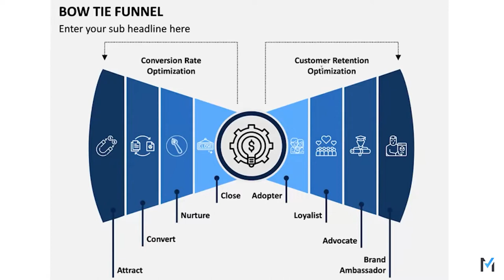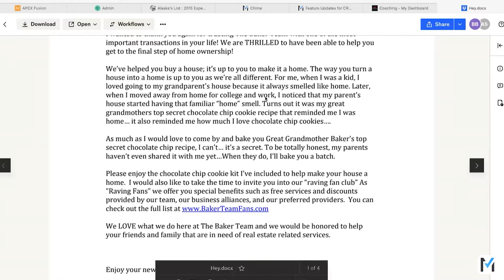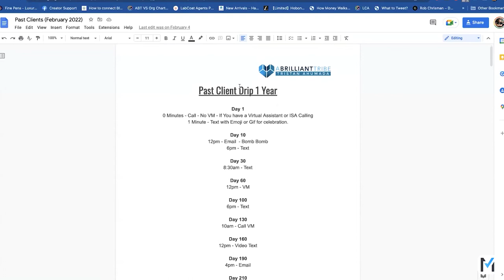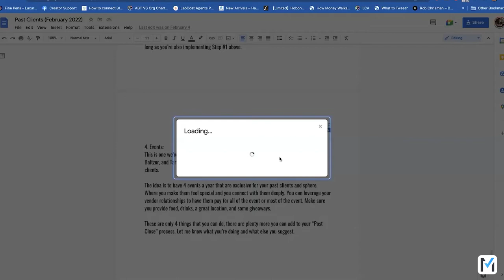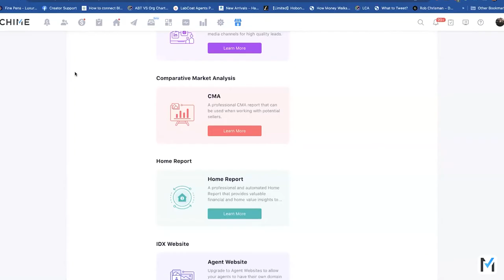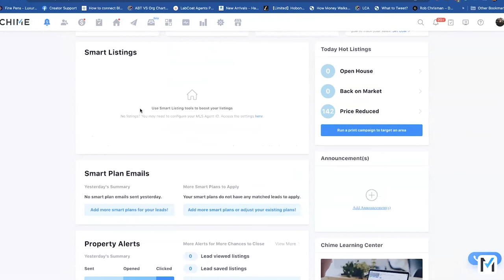The Ultimate Script for Reconnecting with Past Clients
This is the 71st Episode of Weekly Chime. We're switching things around here in Chime, so TOMORROW, we're talking to Tristan Ahumada, CEO, and Co-Founder of Lab Coat Agents, and he's giving us The Ultimate Script for Reconnecting with your Past Clients! We're about halfway through the year, and there's definitely a ton of noise and disruptions in our industry today, so have you fallen out of touch with some past real estate clients? Do you need new, freshers, up-to-date scripts to help you reconnect with past real estate clients? Since it can be difficult to consistently keep in touch with them, especially as your business progresses and your database grows, the good news is that it's never too late to reconnect, and @TristanAhumada is here to help!

Content:
00:05 - Intro
00:58 - The Bow Tie Funnel
03:00 - Categorizing your past clients
05:31 - Why is categorizing your clients important?
07:02 - What to do with your past clients?
10:12 - HOP Process (Home)
14:10 - Brett's Past Clients Process
18:04 - Why should you invest in past clients?
19:13 - HOP Process (Online)
21:43 - HOP Process (In Person)
26:45 - Smart Plans on Chime
28:13 - Group Coaching about Chime
29:14 - Outro